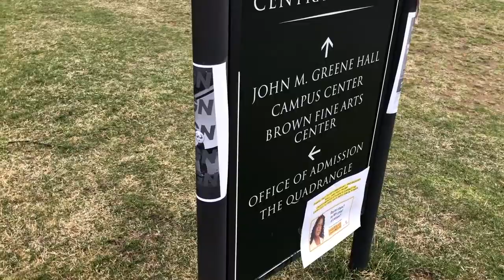In Other News - Smith College Protests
Emilia heads down to student protests at Smith College against years of unmet demands by administration.